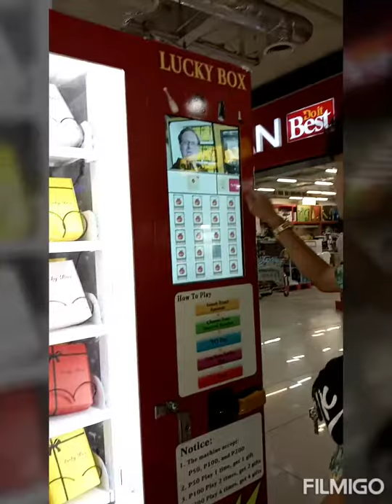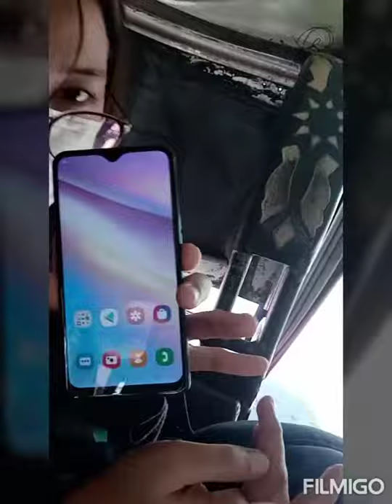nanalo kami sa lucky box (Samsung A10)